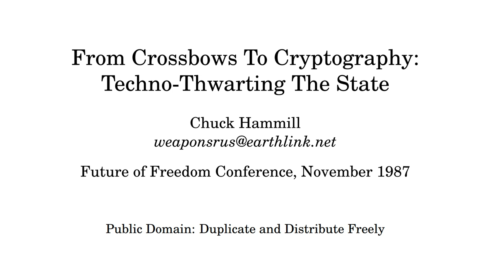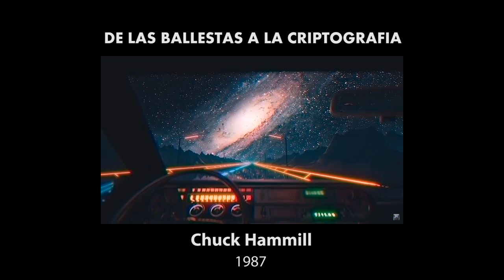De las Ballestas a la Criptografía - Chuck Hammill 1987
DE LAS BALLESTAS A LA CRIPTOGRAFÍA

Lectura en español de la ponencia titulada 'From Crossbows to Cryptography', realizada por Chuck Hammill en la Conferencia del Futuro de la Libertad de 1987.

En ese evento, Chuck Hammill presentó The Libertech Project, un lugar donde educar en técnicas de privacidad, basadas en criptografía, a toda persona que quisiera aprender y compartir. El planteamiento de Chuck Hammill y su proyecto fueron clave para que Tim May se animara a plantear el concepto de criptoanarquía.

La transcripción en inglés de esta conferencia fue el contenido del primer mail enviado a la lista de correo Cypherpunk, el cuál fue mandado por Russel E. Whitaker, Editor Jefe de Extropy Magazine, "el periódico del transhumanismo".

Chuck Hammill (14 de Agosto de 1949) fue reconocido como un niño prodigio con una capacidad  muy destacada para las matemáticas, y entre otras actividades profesionales, llegó a servir en la Reserva de la Fuerza Aérea de Estados Unidos.

MÚSICA
Artista: Ajnia
Album: Elements

🎥 +VIDEOS